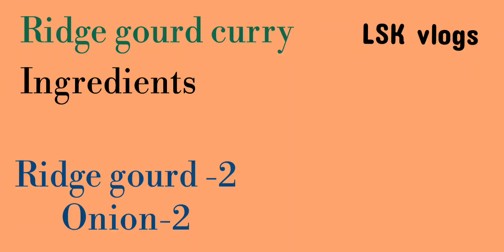Ridge gourd curry & Snake gourd fry(beerakaya kuraa & potlakaya fry)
Ridge gourd (Beerakaya kurra)

Ingredients

Ridge gourd 2 pieces ( 400 gms)
mustard half spoon
urad dal split 1 spoon
Jeera half spoon
split channa dal 1 spoon
tamarind little

snake gourd fry

snake gourd 1
oil 3 spoons
salt,chillipowder and roasted channa powder as required